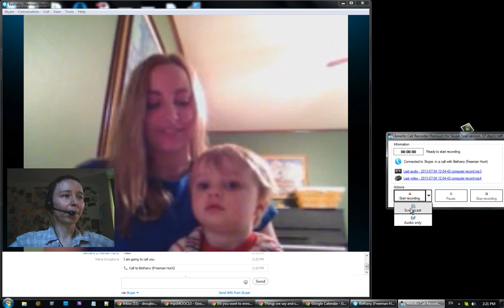mpsMOOC13 math dreams: Bethany and Maria D.